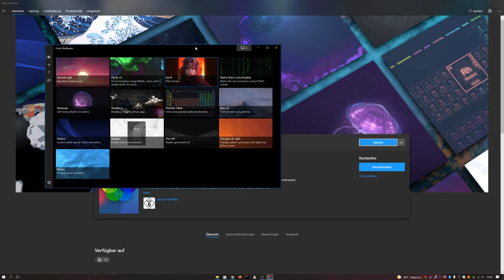Win 10 Live Hintergrund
Hallo, in dem heutigen Video zeige ich dir wie du ein Livehintergrund in Windows 10 machen kannst.